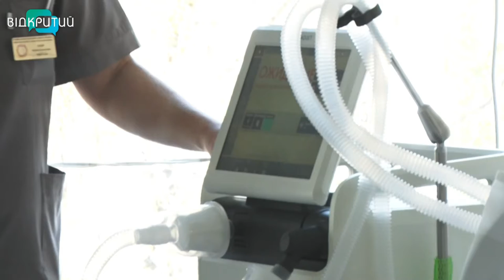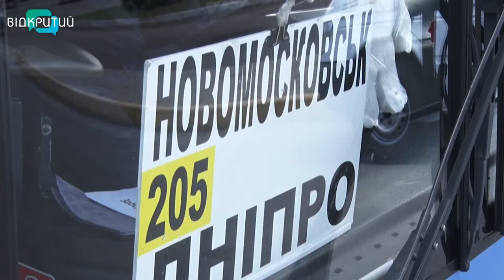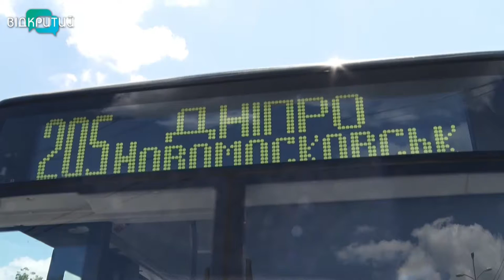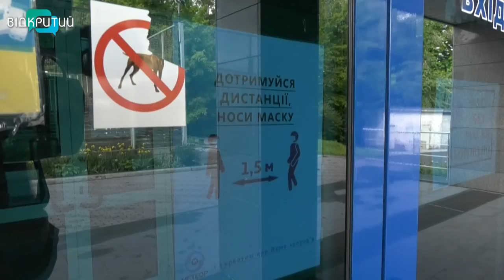Новини OPEN NEWS від 5 червня 2020 року 13:15